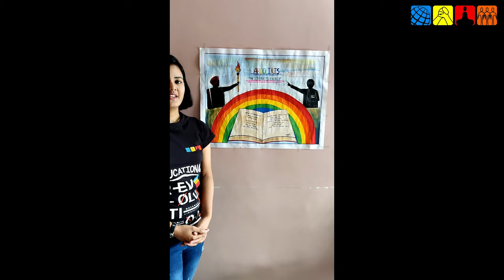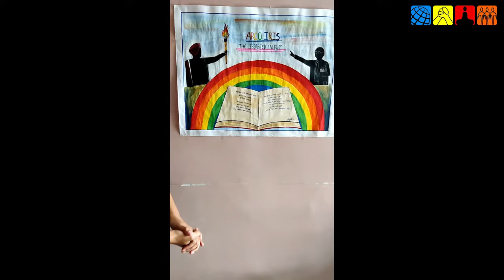ArcoIris2021 | NNBY | Anjali Patil | Art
“A society where every individual enjoys liberty, treats his fellow citizens as equal and with loving kindness.”
Growing together with Mutual Love and Friendship